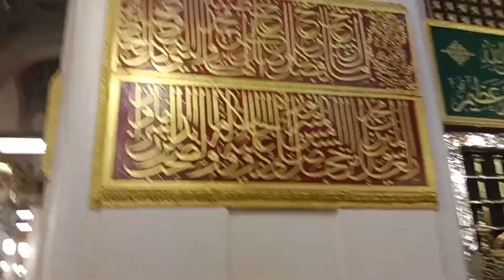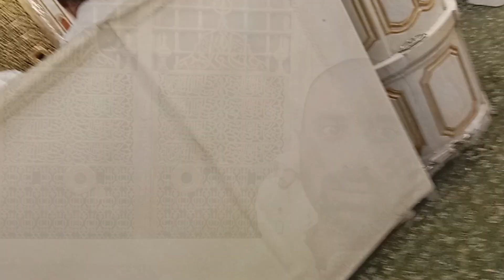প্রিয় নবীর রওজা শরীফ || Rawza Sharif of the beloved Prophet || روضة شريف النبي الحبيب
প্রিয় নবীর রওজা শরীফ ।I Sv Channel
welcome to Sv Channel (এস ভি চ্যানেলে স্বাগতম) সকল দর্শক ও শুভানুধ্যায়ীদরে এস ভি চ্যানেলের পক্ষ থেকে শুভেচ্ছা
You will see the road from Makkah to Taisir, I traveled to Makkah Road, Saudi Arabia, the road to Taisir, a little wander,
২০২২ সালে পবিত্র ওমরাহ হজ্জ পালনে মক্কায় গিয়ে আল্লাহর নিদর্শন সমূহের মধ্যে বিত্ত দর্শনীয় স্থান পরিদর্শনের বা যিয়ারাত খন্ডিত অংশ
’ প্রিয় দর্শক আমন্ত্রন জানাচ্ছি আজকের আয়োজন “ প্রিয় নবীর রওজা শরীফ “ অনুষ্ঠান এ দশক আজকের পর্বে আপানারা দেখবেন প্রিয় নবীর রওজা শরীফ